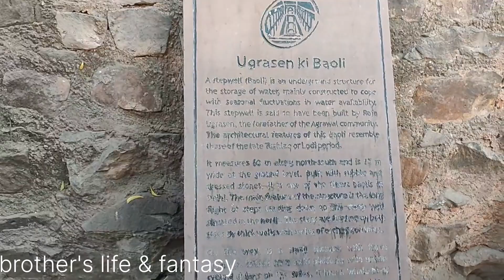Ugrasen ki Baoli Delhi blog Bengali blogger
ugrasen ki baoli
delhi vlog
haunted places in Delhi
the horror story behind agrasen ki baoli